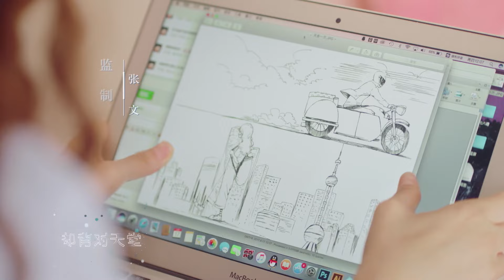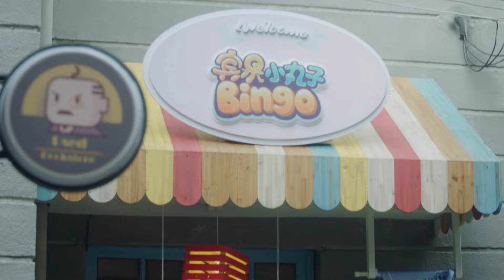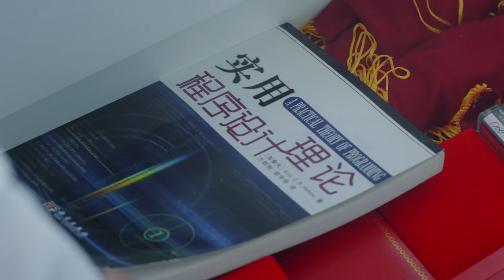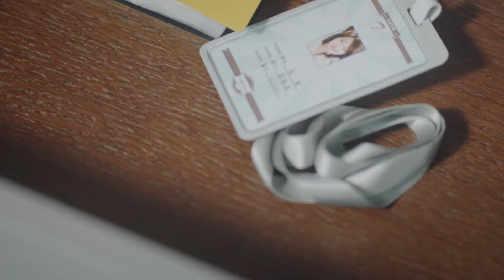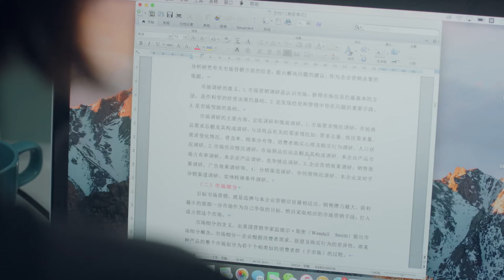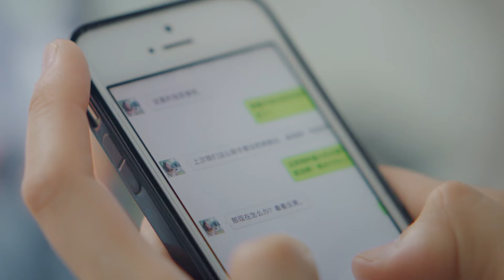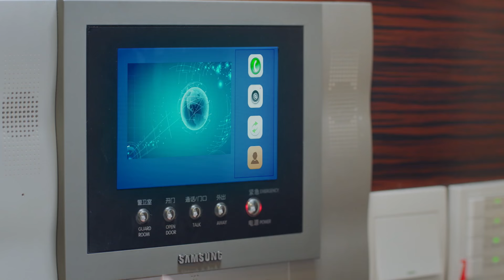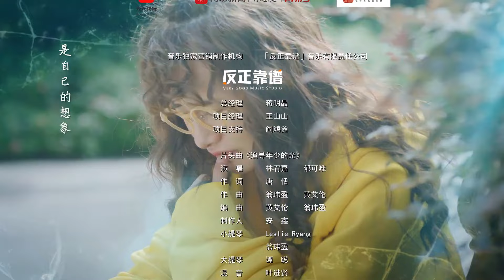【流淌的美好时光 】第47集 | 马天宇 、郑爽 主演 | Cry Me A Sad River EP47 | Starring：Ray Ma，Zheng Shuang | 青春、言情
剧集信息：
导演: 林红光
编剧: 刘飞 / 刘辰光 / 施适
主演: 马天宇 / 郑爽 / 柴碧云 / 周澄奥 / 朱颜曼滋 / 更多...
类型: 剧情 / 爱情
制片国家/地区: 中国大陆
语言: 汉语普通话
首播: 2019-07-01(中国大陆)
集数: 52
单集片长: 45分钟
IMDb链接: tt10483772
剧情简介：
从小失去父爱的易遥与似乎毫不关心她的母亲在弄堂里生活了十九年。她不如意的生活里却也有着真正关心她爱护她的好朋友——发小齐铭和大学同学郝湉。齐铭虽损友，仍会在关键时刻保护她；进入大学后，郝湉的单纯善良与热情也让易遥感到少有的舒心。易遥与发小齐铭青梅竹马，在生活点滴里暗生情愫，当她终于历经曲折与齐铭走到一起时，时间也在毁灭着希望。易遥和齐铭因为工作忙碌而生疏,因为易遥对唐小米的反击而争吵,因为家庭的阻止不堪重负,因为顾森湘的介入越发产生对比…… 最终她与齐铭还是走向了分手。虽然也许彼此还相爱，但他们之间已经阻隔了太多的东西，所有的一切都成为一道道过不去的坎，想要伸手挽回，却已无力。也许在很多年以后,当易遥经过时间的洗练和沉淀变得更加成熟，在某个阳光明媚的午后，当她踏入与水晶球里的小屋完全一样的房子,还会想起从前那段未完的故事……

Synopsis：
Qi Ming, as his brother, has been helping and protecting Yi Yao. Qi Ming planted a tree for Yi Yao in the backyard of the alley, wishing to give Yi Yao an ideal home and warmth in the future. With the changes of the years, Qi Ming helped Yi Yao through the misjUDGment of illness, surgical rescue and other storms, but also inevitably ushered in the troubles of love and the confusion of the workplace. When the university graduates and the lane demolition moves, Qi Ming, Yi Yao finally breaks through the mental defense to get together. However, the ups and downs of the workplace forced the two to choose to separate.